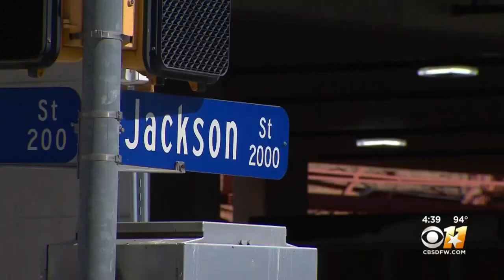Woman In Coma After Car Thief Beat Her With Fire Extinguisher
A woman savagely beaten by a man with a fire extinguisher in a downtown Dallas parking garage early Saturday morning, will live to see her daughter.